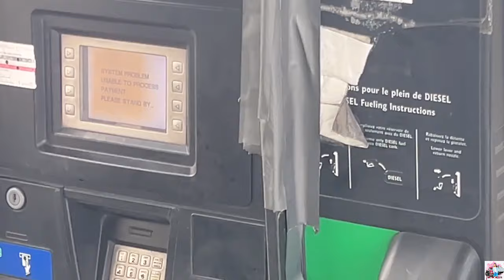Truck Stuck In Traffic |Canada Highway Blocked | Surbhi Tiwari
Truck Stuck In Traffic |Canada Highway Blocked   l Surbhi Tiwari

Hii

I am surbhi Tiwari

I try to show my daily routine with you but  I need your support to grow my channel .😊